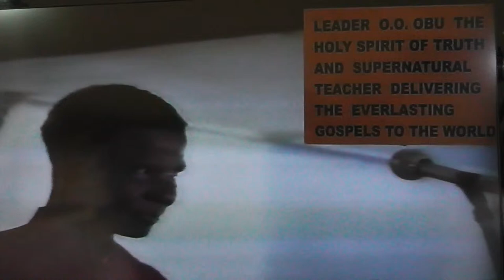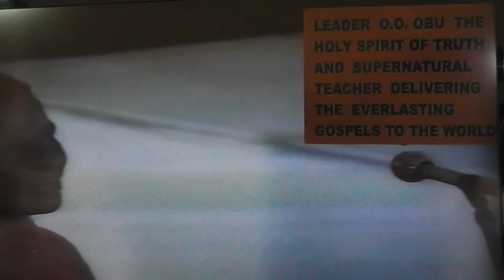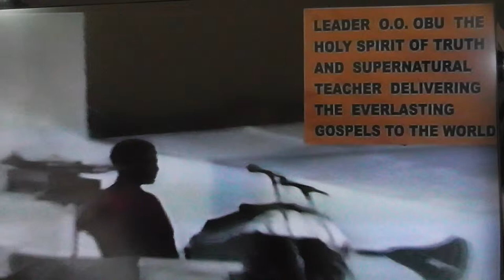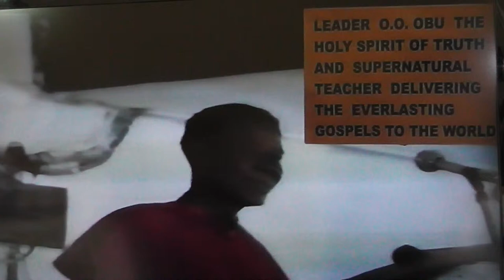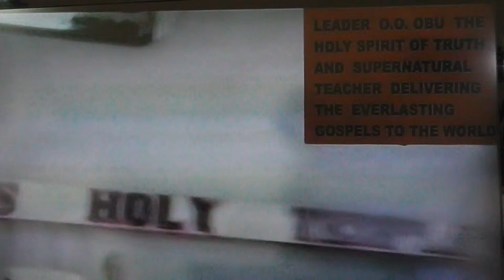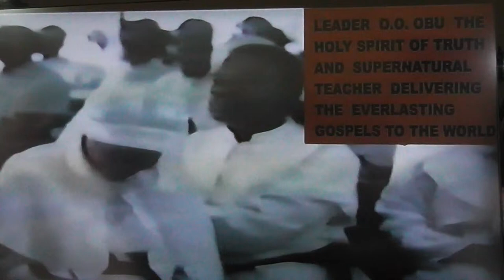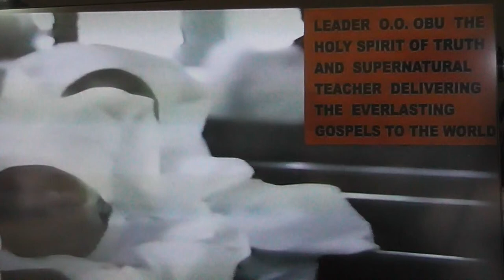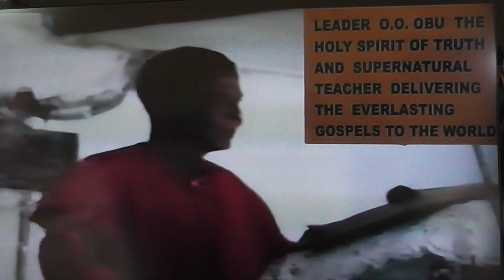GOD.S KINDNESS ENDURES FOREVER